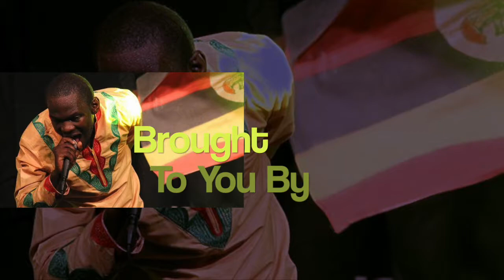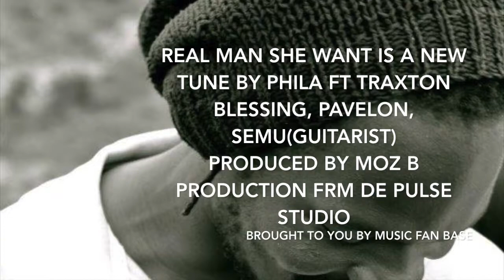Real Man She Wants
protected_redirect=true